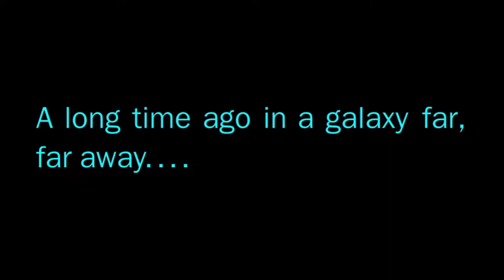ep212: Collaborate with lukkhan41